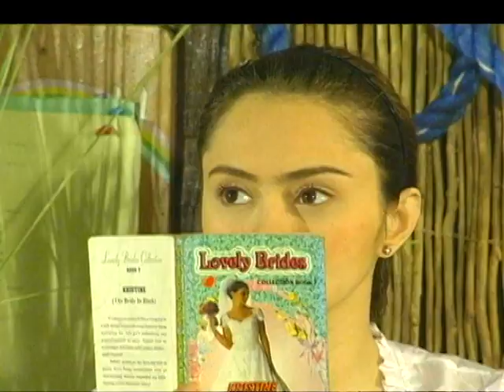PEDRO PENDUKO October 23, 2014 Teaser